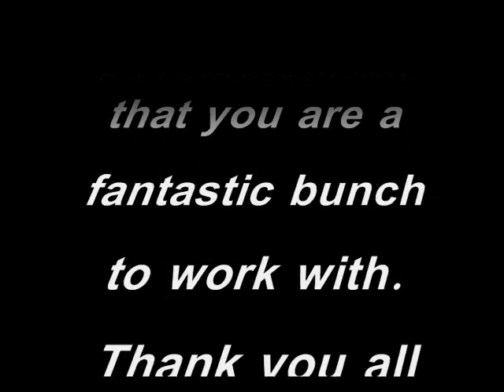Chinook's Christmas Bash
Some fun times at one of our Restaurant's Staff Party.